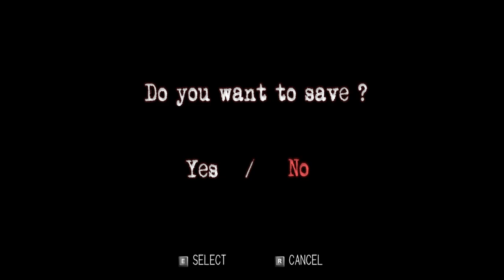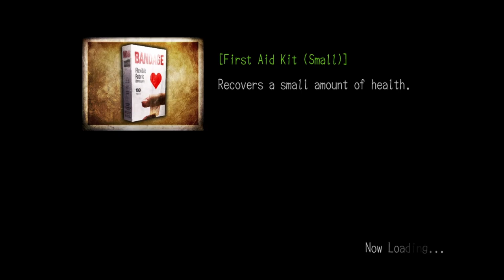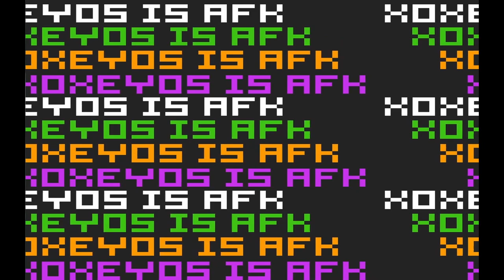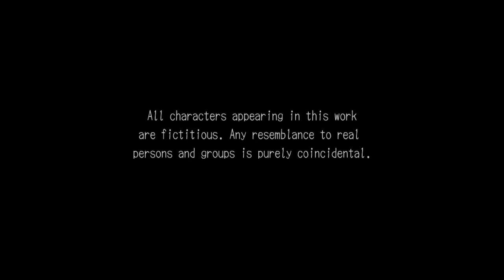Xoxeyos & Prime || Deadly Premonition Part 3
Out of the basement, into the town. Black shadows begin to consume everything, while the game shrieks in primal fear.
You can watch us on Saturdays from 6:30PM CST to 9PM CST